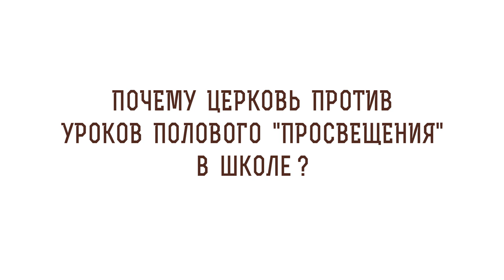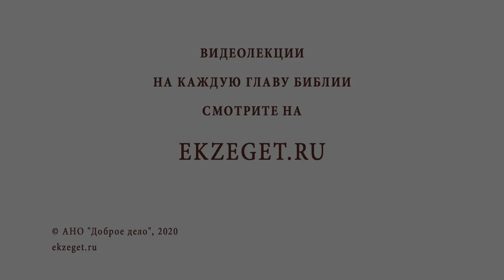Почему Церковь против полового просвещения в школе? Библия отвечает. Священник Стахий Колотвин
В сегодняшнем видео со священником Стахием Колотвиным отвечаем на вопрос: "Почему Церковь против полового просвещения в школе?" Рассуждаем на следующие темы:

🔸Борьба со злом.
🔸Привычка к плохому.
🔸Просвещение в семье.
🔸Отсутствие единства в семье.
🔸Индивидуальное развитие каждого человека.
🔸Отношение с родителями.
🔸Домашняя Церковь.